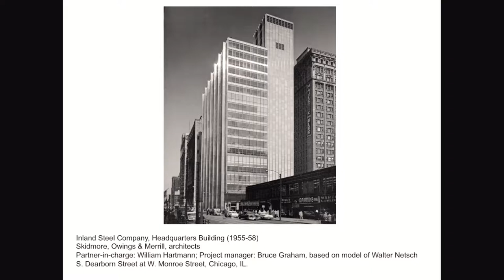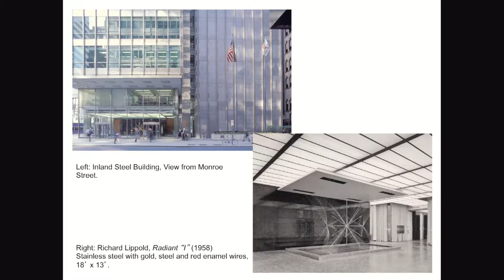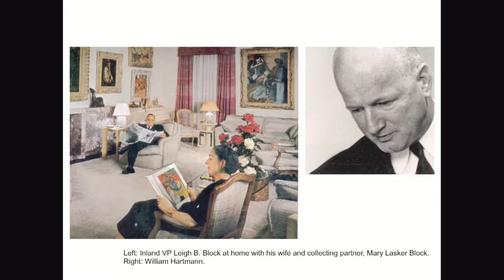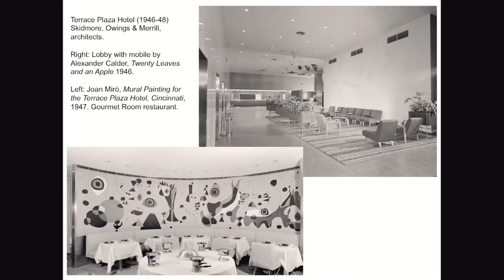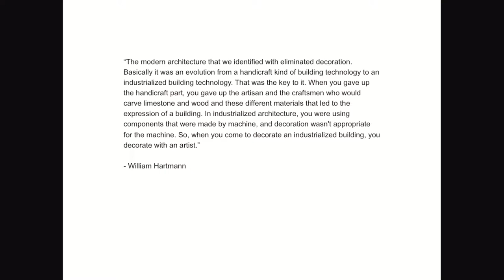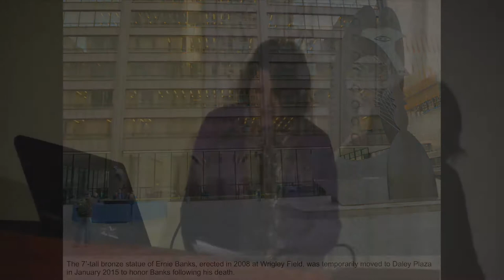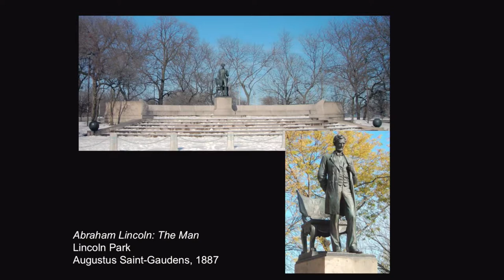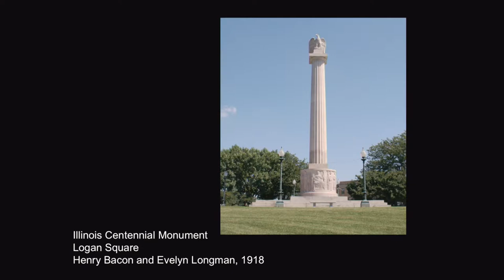Conversation: Public Offerings—Sculpture as Civic Art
Amanda A. Douberley, School of the Art Institute of Chicago; Julia Bachrach, historian for the Chicago Park District; artist Tony Tasset, University of Illinois, Chicago; and moderator Rick Kogan discuss the history of public sculpture in Chicago as part of the city’s yearlong focus on public art.

Presented with the Terra Foundation for American Art